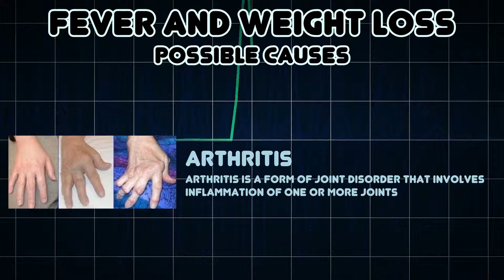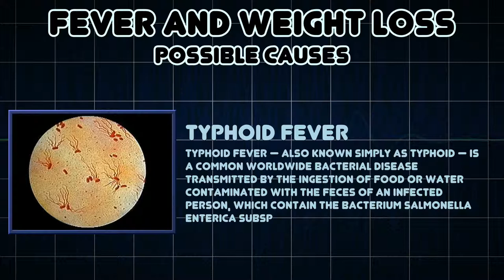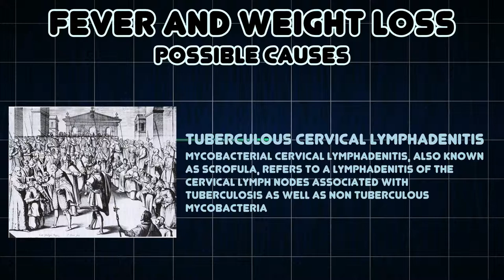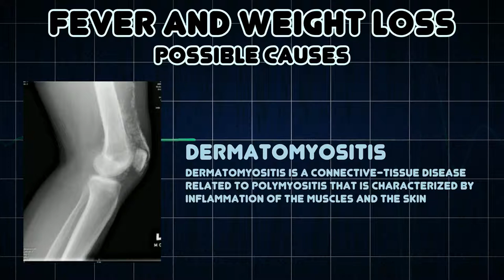Fever and Weight loss (Medical Symptom)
Possible causes of Fever and Weight loss (Medical Symptom)